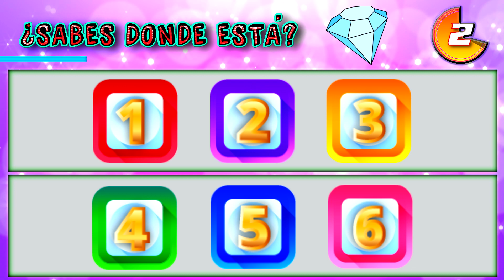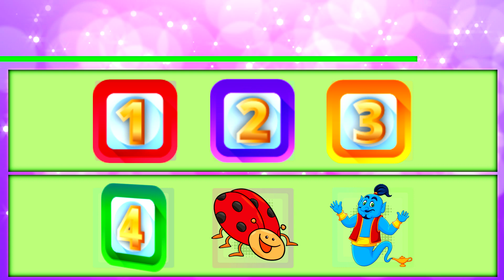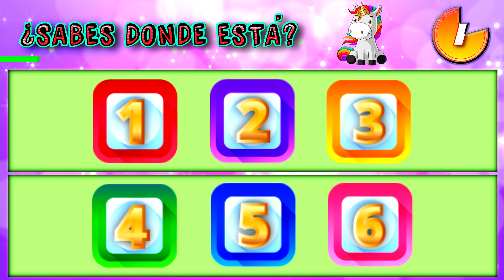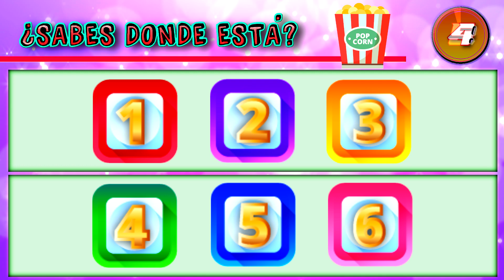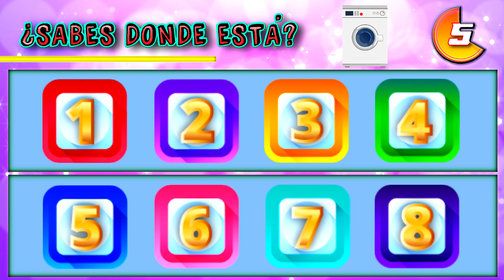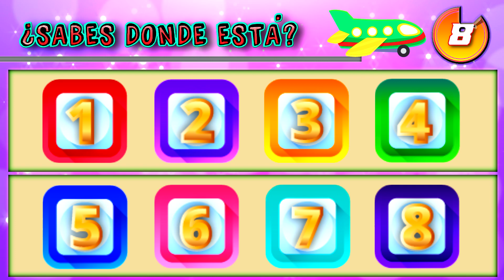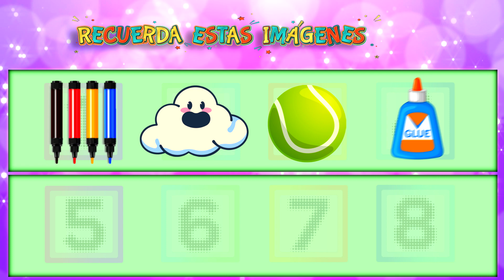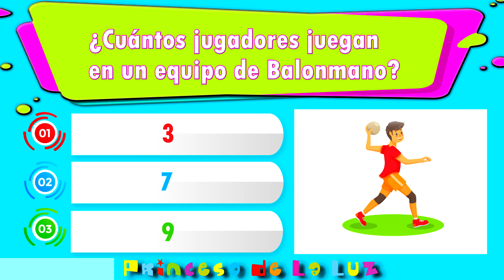🔴🟡🟢 TEST De MEMORIA | JUEGO para MEJORAR tu CONCENTRACIÓN 🧠 MEMORIA VISUAL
Estos juegos de test de  inteligencia y ejercicios mentales te permiten mejorar tu memoria y ejercitar tu cerebro. Es recomendable ejercitar tu mente con juegos de memoria, diviértete con estos vídeos de princesa de la luz.